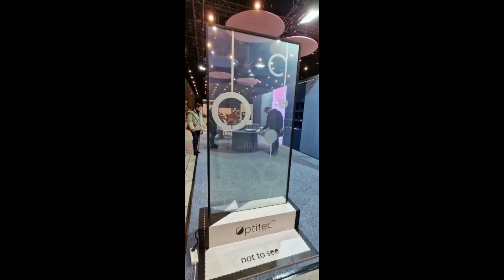VLOG #30/1 ☕POGADUSZKI I ODP. NA KOMENTARZE 🗯☕RUSZYŁY PRACE DOMOWE - MOTYWACJA 🧹TARGI DESIGNU 🏺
ZAPRASZAM NA VLOG Z 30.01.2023r ☕🗯☕🧹🏺